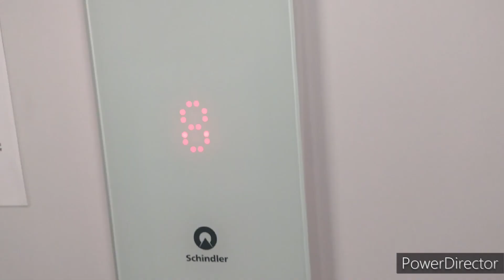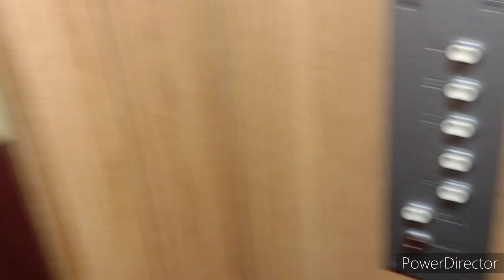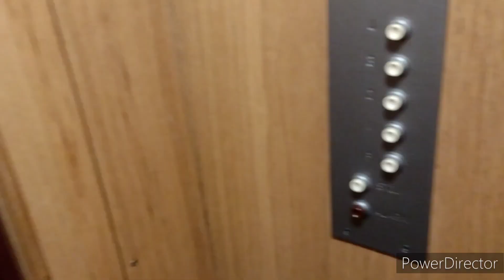Oryginalna Winda ZUD odważnikowa, Spiska 8, Warszawa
Dane dźwigu:
Marka: ZUD
Rok produkcji: 196?
Modernizacja: Nie
Silnik: Jednobiegowy
Sterowanie: Przestawne
Piętra: 5 (0-4)
Falownik: Nie

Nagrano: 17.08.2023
Nagrywano z @dźwigiosobowe_oczami5254